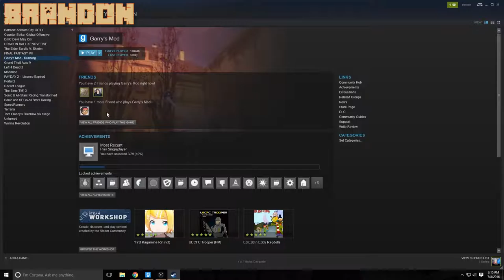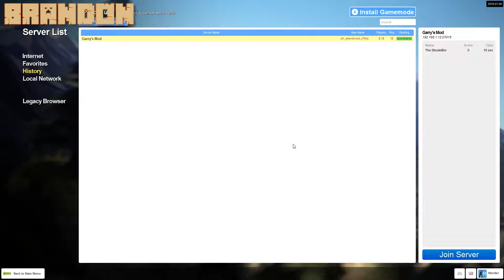Let's Play: Prop Hunt Part 1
The video that took 2 months to make because of lazy editors is finally here! enjoy the ZANJ crew playing hide and seek as inanimate objects.